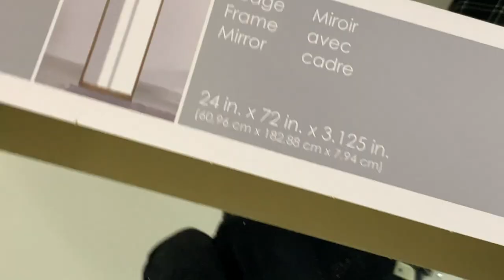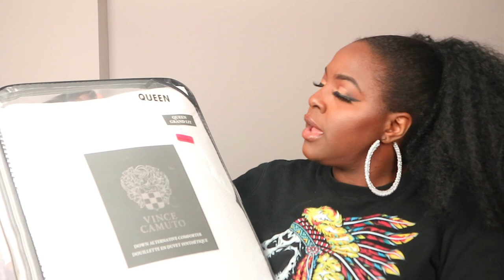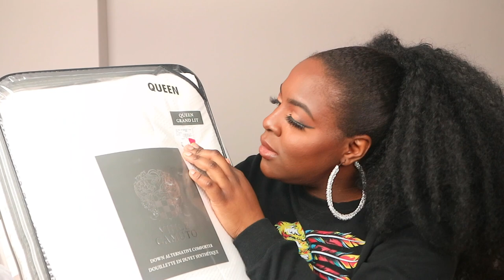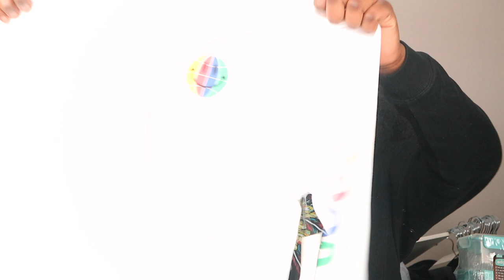HUGE $700 MARSHALLS WINNERS & HOMESENSE HOME DECOR & CLOTHING HAUL | Barbara Atewe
Wassup y'all! Today's video is a new one on my channel! I'm doing my first ever Marshalls, Winners & Homesense haul and I spent $700! I know, I went a little crazy, but with the grand reopening of Marshalls, Winners & Homesense being today in Ontario, I thought this is the perfect time to get some home decor and clothing pieces, both in the designer & fast-fashion categories with affordable prices! Let me know if you guys would like more videos like this and I'll get right on it! Enjoy!

Home Decor Pieces (Bedroom):
Ledge Frame Mirror
Black Faux Leather "The Story of Us" Photo Album
Grey Velvet Computer Chair
Queen Sized Vince Camuto Down Alternative Comforter
2-Pack of 12x12" MM Studio Black Velvet Throw Pillows
2-Pack of 12x16" MM Studio Black Velvet Throw
2-Pack of Hotel Balfour 26x26" Euro Pillows
Queen Sized Cozy Cottage Sherpa Blanket
30-Pack of Black Velvet Hangars
2-Pack of Standard Pillowcases
Sea Salt Room Spray

Home Decor Pieces (Kitchen):
Stainless Steel Paper Towel Holder
(2) Stainless Steel Set of 4 Reusable Drinking Straws w/ Cleaning Brush
Clear Glass Footed Round Server
Dexas Premium Poly Granite Cutting Board
16 Piece Locking Container Set
Wall Mount Mail & Key Rack

Bathroom Decor Pieces:
Black Bathroom Drinking Cup
Matte Black Soap Dispenser
Black Mirrored Organizational Vanity Tray

Food:
(2) Herbes de Provences
Jordan's Skinny Syrups in Meyer Lemon-Raspberry, Mango, Strawberry-Watermelon & Peach
(2) Dried Pineapple Slices
(2) Organic Dried Pineapple Chunks
Sonoma Harvest Garlic Truffle Oil

Clothing:
NEFF Yellow Mickey "Too many people grow up" Hoodie
Tommy Hilfiger Long-Sleeve Rugby Shirt
Zara Men Cream Turtleneck Long Sleeve Shirt
Brooklyn Cloth Manufacturing Company White Long Sleeve Shirt
Dark Grey Reflective Aviator Sunglasses
Bottoms Out Blue & Green Plaid Pajama Bottoms
GUESS Red "Solange" Bandage Dress
100% Silk Scarf
BRUNETTE The Label Black "Spritz Now Please" Sweatshirt
Pink Pajama Short Set
Zara Men Cream T-Shirt
Brooklyn Cloth Knit Jogger Pants
Champion Oxford Grey Premium Weave Jogger
Toronto Blue Jays Concept Joggers

Purses:
Carlos by Carlos Santana Black & White Floral Bucket Bag
Steve Madden Blue & Black Belt Bag with Gold Hardware
Zara Multicolored Woven Basket Bag

Instagram ⇢ @BarbaraAtewe
Twitter ⇢ @BarbaraAtewe
Snapchat ⇢ @BarbaraAtewe

HAIR INFO:
Editorial Looks Hair Company
TEXTURE & LENGTH⇢
IG⇢  @editoriallookshairco

Location⇢  Austin, TX (Toronto, Canada)
Camera⇢  Canon m100 & Canon EF-M 55-200mm Lens
Age & Ethnicity⇢  24 & Nigerian